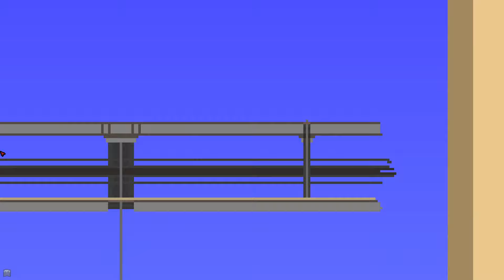Yet Another Mega Build ✦ The Modded Terraria Experience ✦ Season 4 Episode 3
-- She/Her Pronouns --
Remember how I said in the March video that I had another large project I wanted to make? Yeah assuming we're not too caught up on other stuff we're going to get this started!
The boss progression is as follows:
January is Trojan Squirrel to Vagrant of Space and Time (basically all the post eye fights)
February is Eater of Worlds to Queen Bee
March is Skeletron to Deviantt
April is Star Scouter to Banished Baron
May is The Twins to the Calamitas Clone
June is King Slayer III to Ocram
July is the Pumpkin Moon to Nalhaun
August is the Plaguebringer Goliath to Moon Lord
September is the Abandoned Lab Revisit to Nebuleus
October is the Profaned Guardians to the Champions
November is Ceaseless Void to Abominationn
December is the Exo Mechs, Scal, Mutant, and the Boss Rush
The content mods are Calamity, Thorium, Overhaul, Fargo's Souls, The Stars Above, Mod of Redemption, and Consolaria.
Guide with things like the mod list, boss progression, and available NPCs
Calamity Music by DM Dokuro and others
- Tired of YouTube Streams? Check them out on Twitch, too!
Support the Holy hive!